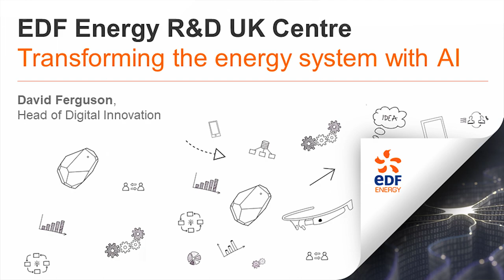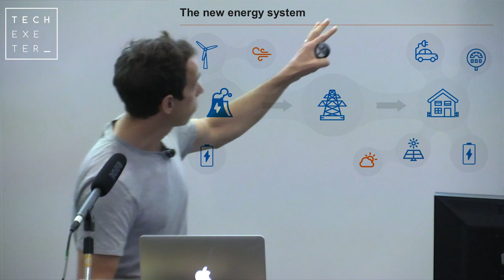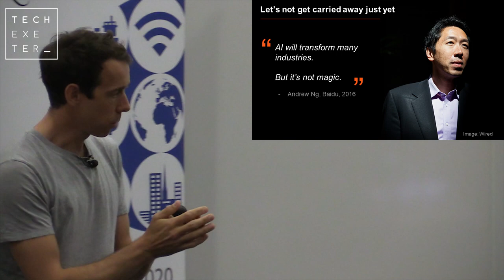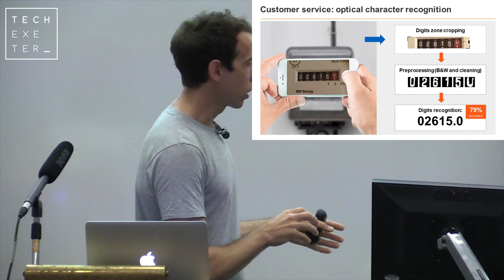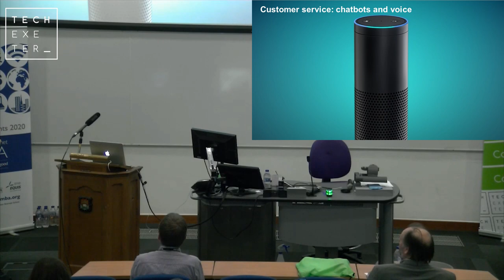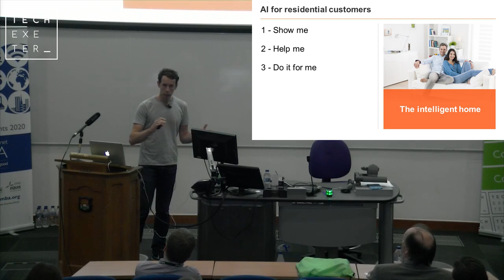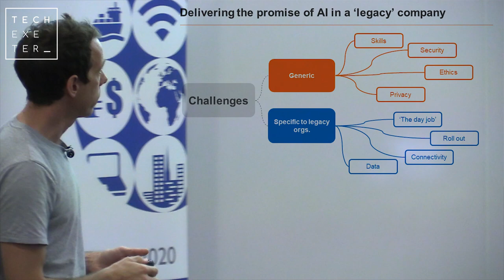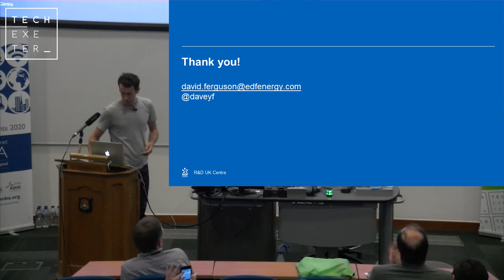David Ferguson - AI in Energy - Track 1, 2017 TechExeter Conference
David Ferguson, EDF Energy

The potential for Artificial Intelligence in the energy industry, EDF Energy's early experiments and our vision of the future.